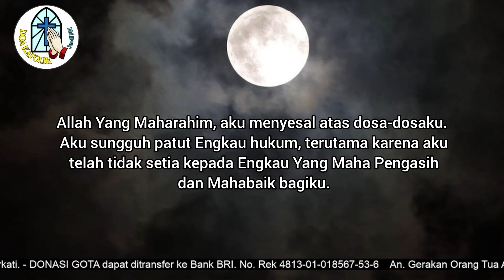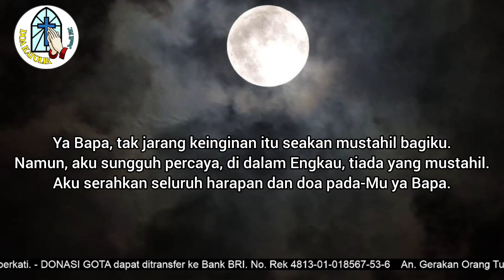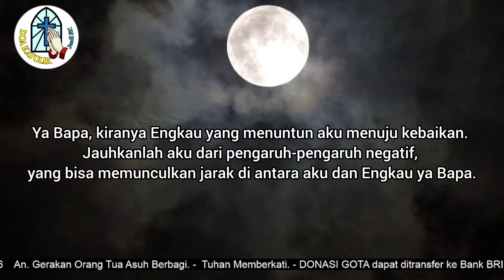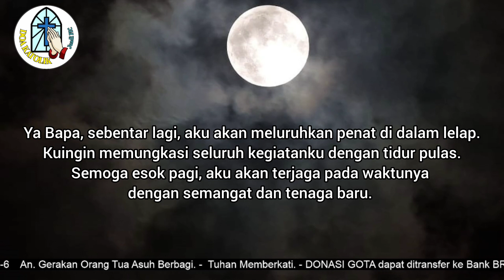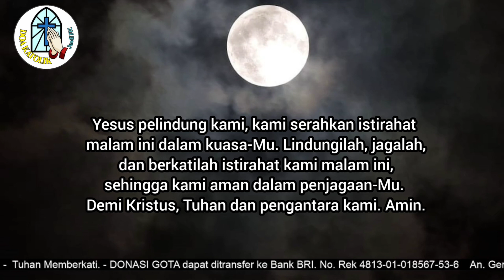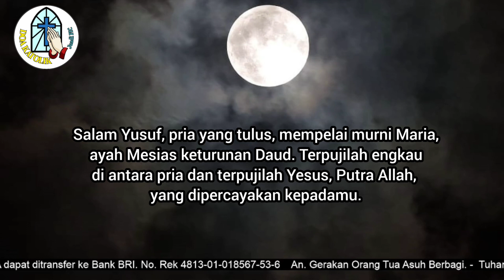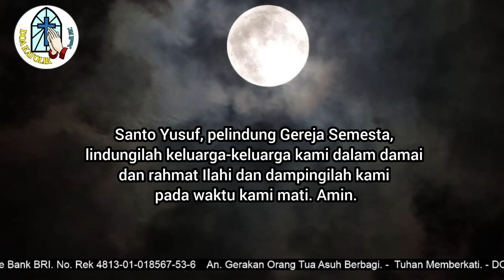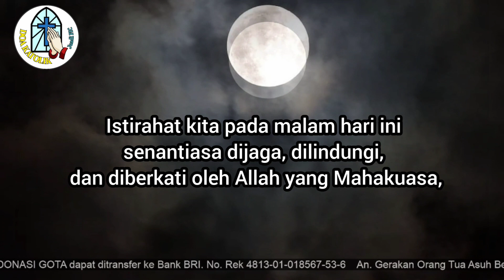Doa Malam: Ya Bapa, Semoga Aku Berhasil Menanggalkan Manusia Lamaku dalam Peziarahan Hidup Ini !